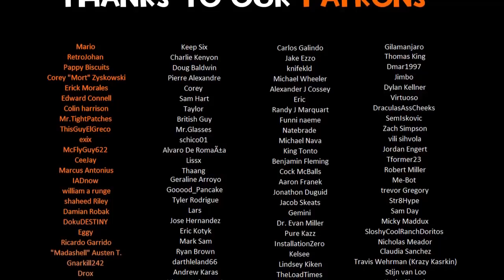Child's Play Commentary Highlights - Jaboody Dubs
DO A COMBAT ROLL!!